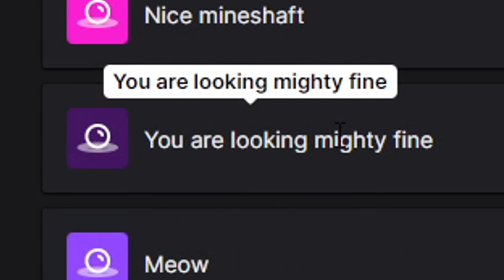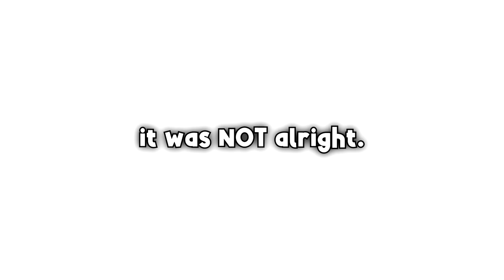INSANE FIREBALL LADDER CLUTCH COMBO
Hey everyone! Welcome back to another stream highlights! This video is absolutely action packed, and I pull off one of the most insane clutch combos I've ever done... I hope you enjoy! :D

smash like if u are a gamer 😎

Big shoutout to AbbyElise for editing and making the thumbnail, make sure to check her out!!!

VIDEO INFO
►Follow @AbbyElise on Twitter, she made the thumbnail
►Pack is Jadeite 16x by @zuxt​

MY GEAR
►Main mouse
►Keyboard - (custom built, cannot buy)
►Main monitor
►Second monitor